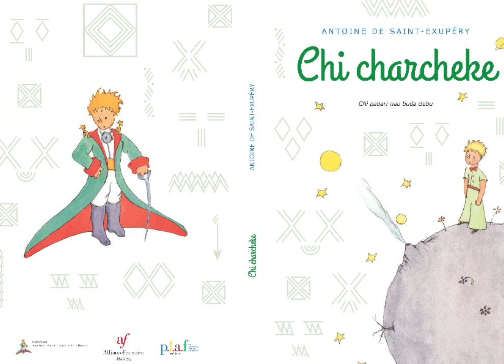Chi charcheke - El Principito en lengua Embera Chami | Audiolibro completo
Bienvenidos al audiolibro completo de "Chi charcheke", la traducción de "El Principito" de Antoine de Saint-Exupéry al idioma Embera Chami. Esta hermosa obra ha sido traducida y narrada por Lida Yagarí González, llevando la magia de esta historia universal a la comunidad Embera Chami.

Créditos de la traducción/de la obra:

Coordinación general del proyecto: Agencia P.I.A.F
Gestión del proyecto: Alianza Francesa de Medellín
Coordinación de la traducción: Alianza Francesa de Medellín
Traducción: Lida Yagarí González
Narrador del audiolibro: Lida Yagarí González

Esta edición en lengua Embera Chami ha sido publicada gracias al apoyo de la “Fundación Jean-Marc Probst por el Principito”.

Tiempos de los capítulos:

0:00 Inicio
3:17 Capítulo I
8:00 Capítulo II
14:37 Capítulo III
18:25 Capítulo IV
25:54 Capítulo V
31:27 Capítulo VI
33:35 Capítulo VII
41:07 Capítulo VIII
47:40 Capítulo IX
51:31 Capítulo X
1:02:47 Capítulo XI
1:06:00 Capítulo XII
1:07:51 Capítulo XIII
1:16:56 Capítulo XIV
1:24:28 Capítulo XV
1:32:34 Capítulo XVI
1:36:11 Capítulo XVII
1:39:43 Capítulo XVIII
1:41:16 Capítulo XIX
1:43:15 Capítulo XX
1:45:42 Capítulo XXI
1:58:53 Capítulo XXII
2:01:19 Capítulo XXIII
2:04:09 Capítulo XXIV
2:08:33 Capítulo XXV
2:15:55 Capítulo XXVI
2:30:17 Capítulo XXVII

Nota legal: Queda prohibida la reproducción total o parcial de esta publicación, en cualquier forma o por cualquier medio, sin la autorización previa por escrito del editor y de los autores.